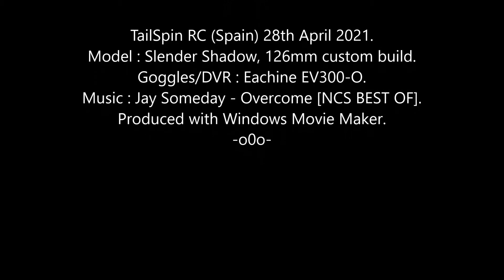Slender Shadow FPV: Wednesday Womble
Motor #3 is a little lazy, not flown her in a while.  I'll increase digital idle a bit.